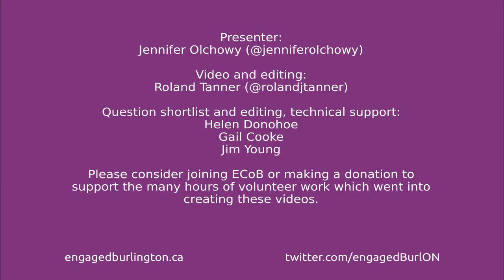Introducing ECoB's 2019 Oakville--North Burlington Candidate Q&As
Presenter Jennifer Olchowy introduces our videos with Oakville--North Burlington's candidates. Engaged Citizens of Burlington are a group committed to improving public engagement in the political process at every level. To that end we carried out two sets of interviews with the candidates in the ridings which cover Burlington this election.

Make sure you're informed when you vote!